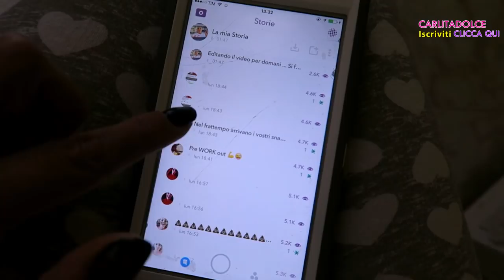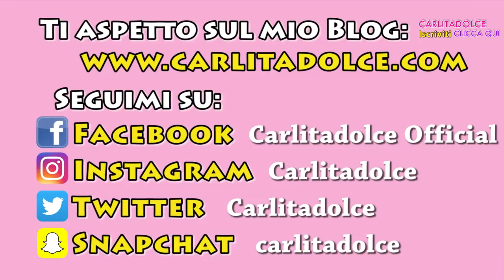MORNING ROUTINE ♡ | Carlitadolce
(valido fino a domenica 23 ottobre)

Ragazze vi scrivo qui i numeri dei prodotti che ho usato nel video, visto che me lo state chiedendo in tante nei commenti ;-)

Ombretti: Santiago 004 (caramello), Moloko 001 (beije), Tobacco 006 (marrone)
Blush Sea Of Love 003
Rossetti 002 Utopia (nude) , L.a.woman 005 (fragola) , pigalle 007 (rosso)

Ciao ragazze! ^_^
Finalmente il video tanto atteso della mia Morning Routine aggiornara!!! POLLICE IN SU se lo aspettavate e se volete anche la NIGHT ROUTINE , appena raggiungo 15.000 LIKE la faccio subito ;-)

►Carlitadolce

►Carlitadolce